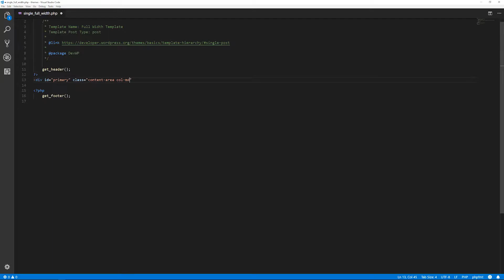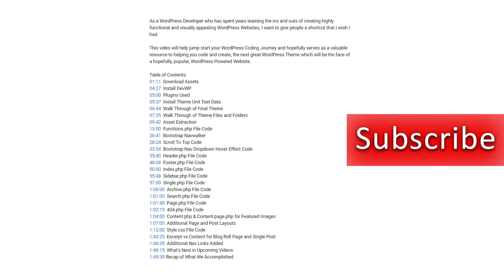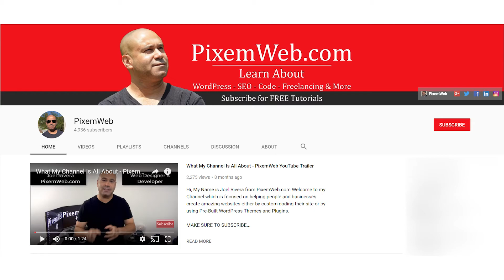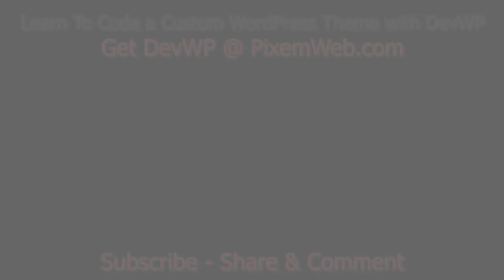Welcome to PixemWeb on YouTube - I'm Joel Rivera - Freelance WordPress Developer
Welcome to PixemWeb on YouTube. I'm Joel Rivera, a Freelance WordPress Developer. This is the Official Trailer for my YouTube Channel where I teach people how to code, how to create WordPress Powered Websites without having to know code and I have tutorials that help you as a Freelance Web Developer & Designer.

I'm a self taught Full Stack Web Developer and I focus on creating highly functional websites with WordPress, Code, themes & plugins.

I Learned to Code later in life. Before becoming a coder, my title/job was Council Member Joel Rivera, Majority Leader of the NYC Council where I served for over 12 years. Yes, I was an Elected Official and worked in City Hall. I changed careers and decided to become a Freelancer so I could have greater control of my time and spend my days and nights with my family.

On my channel I have videos and playlists dedicated to:
WordPress Tutorials for Begginers
Search Engine Optimization aka SEO
Freelancing as a Web Developer
and more...